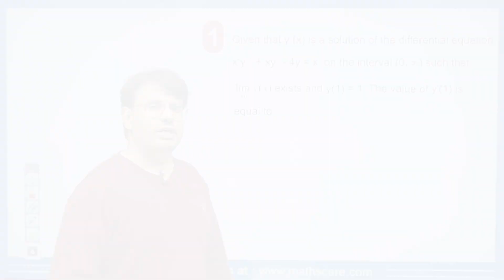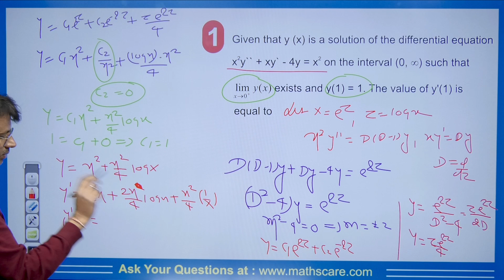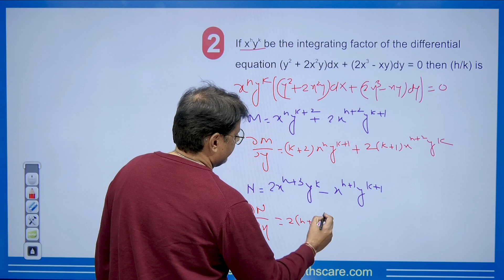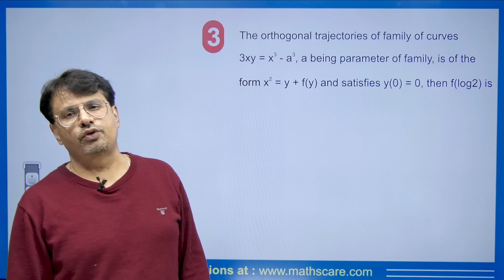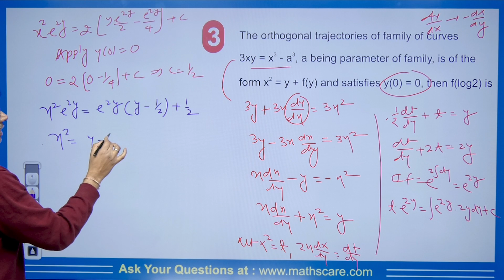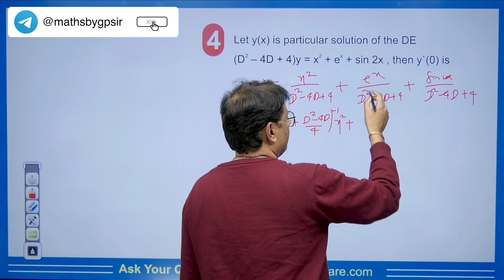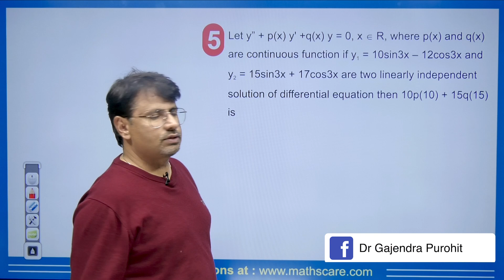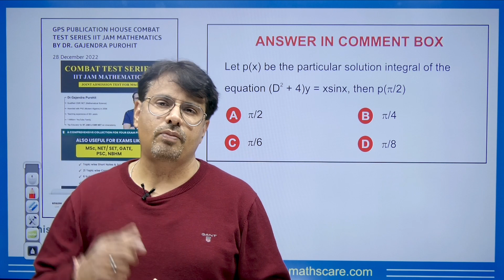IIT JAM 2024 | NAT - Most Expected Concept Based on the Ordinary Differential Equation by GP sir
⏱Time Stamp⏱
→0:00 - Introduction to video on IIT JAM & GATE 2024 | Ordinary Differential Equation| NAT by GP Sir
→0:31 - Q1 on IIT JAM & GATE 2024 | Ordinary Differential Equation| NAT by GP Sir
→4:13 - Q2 on IIT JAM & GATE 2024 | Ordinary Differential Equation| NAT by GP Sir
→7:27 - Q3 on IIT JAM & GATE 2024 | Ordinary Differential Equation| NAT by GP Sir
→12:19 - Q4 on IIT JAM & GATE 2024 | Ordinary Differential Equation| NAT by GP Sir
→15:37 - Q5 on IIT JAM & GATE 2024 | Ordinary Differential Equation| NAT by GP Sir
→18:06 - Question for comment box on IIT JAM & GATE 2024 | Ordinary Differential Equation| NAT by GP Sir
→18:30 - Conclusion of the video on IIT JAM & GATE 2024 | Ordinary Differential Equation| NAT by GP Sir

Dr.Gajendra Purohit